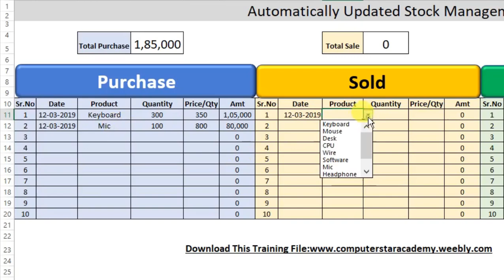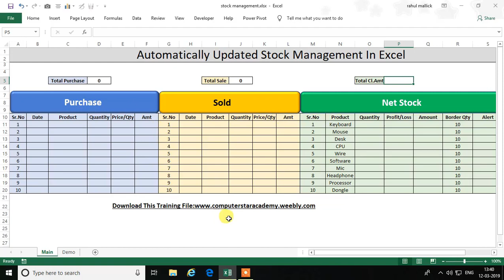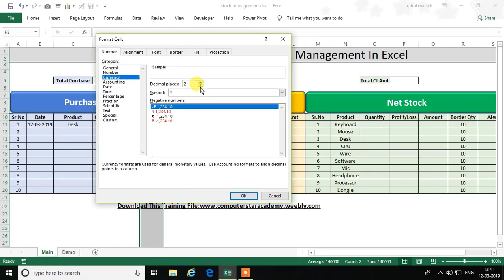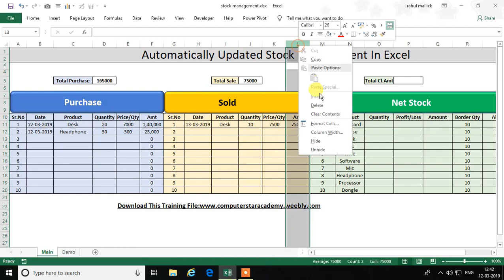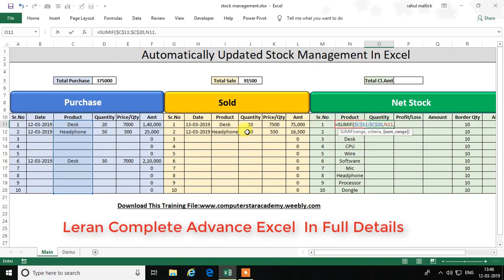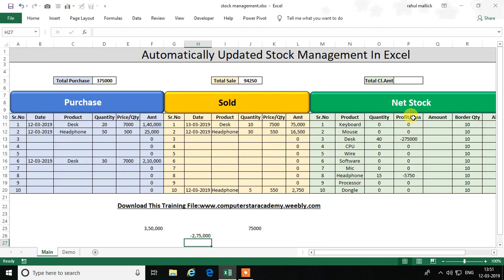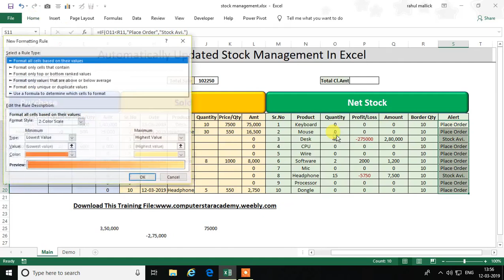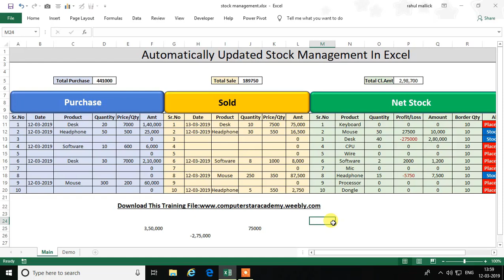How to Maintain Stock In Excel Hindi || Inventory || Stock Management || Purchase And Sales Register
Hi
I Am Rahul Mallick.
WelcomeTo to Our YouTube Channel Computer Star Academy.

About: In This Video I Gonna Show You How To Maintain
Stock OR Inventory in Excel Hindi-
And Create sale and purchase stock register with profit and loss,
Stock Value, Stock Alert And Complete Stock Management.
in excel step by step. purchase sales balance sheet with profit
and loss.
easily make an inventory in ms excel 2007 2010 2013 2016 in Hindi.

content covered:

stock Maintain In Excel Hindi, Stock Maintain,
how to maintain stock in excel in Hindi,
create a stock ledger in excel, maintain your stock in excel,
Excel Based Stock Register, inventory ledger format in excel,
how to create Excel sheet for stock Maintain, maintain your stock
in excel Step By Step, Inventory solution Excel,
stock record format in excel, Stock Maintain In Excel Hindi,
How to Create Stock Maintain Sheet in Excel.

Friends aap is video ko dekhiye or achhi lage to ise like
kijiyega share Kijiyega. Agar apka koi question hai to aap
Mujhe comments bhi kar sakte h. Main apka comment ka reply
karne ka zarur kosish krunga….
Thank You So Much.
Our some other videos link below-

Tally ERP 9 with GST in (HINDI)

3.Cost category & cost centre with Pre-define Cost category